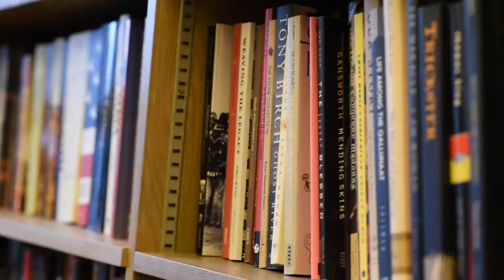Open Dialogues: Daniel Heath Justice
Will Engle, strategist of open education at the Centre for Teaching, Learning and Technology sat down with Dr. Daniel Heath Justice, a professor in the Department of First Nations and Indigenous Studies and Canada research chair in Indigenous literature and expressive culture to discuss Indigenous knowledge in open education. View this video for the highlights of the interview and read the complete transcript here: link to come